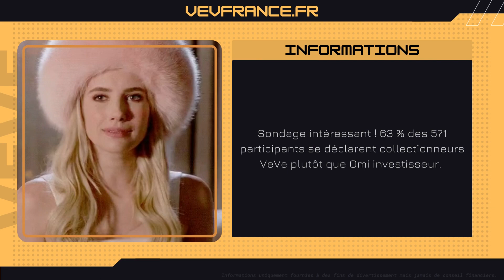Veve & Omi | Bulletin News #377